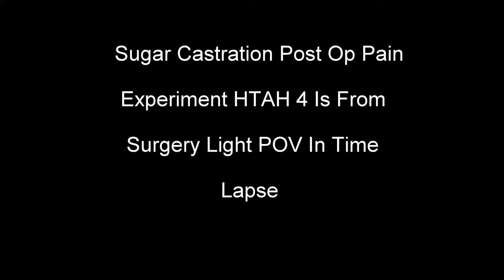TimeLapse!! Sugar Glider Post Op Pain Experiment HTAH4 is a success